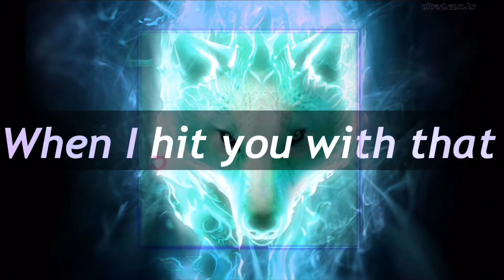My Second Intro!! {READ IMPORTANT DESC}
Hey guys, so you know, the girls that look like me are my light and dark side, we’re all “Kittiey” but the one with black wings is my Darkside, the one with blue eyes and red hair is my light side, on my past videos, with my OC that has black and red hair, that’s my neutral mode, what I’m usually is, my lighter side is more soft and caring, but my Darkside has a bad “A” personality (You know that “A” would stand for a bad word, but I don’t ever cuss on this channel, or at least I try not to)

And the audio is NOT mine, the audio is “DDU-DU DDU-DU English Version” look in the links below for the videos that I got the audio from, so all rights go to those girls (I also changed the pitch of their voices for some of it)